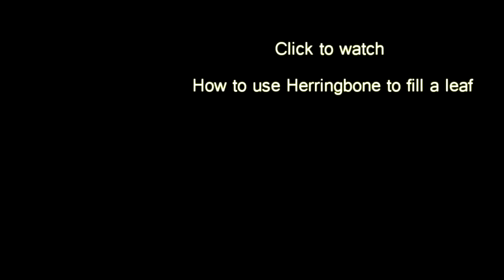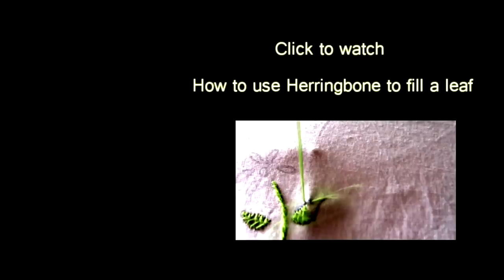Hand embroidery :Herringbone stitch